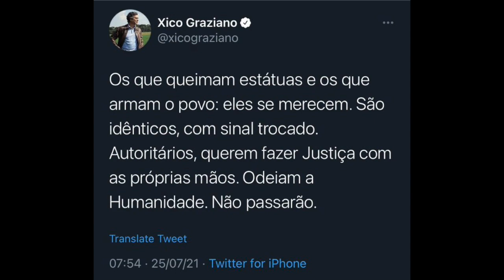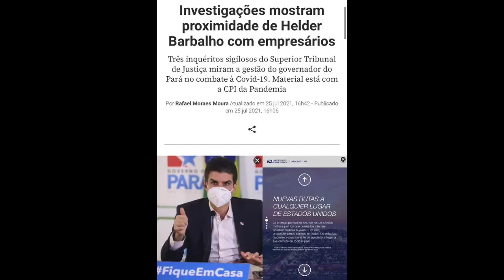Direita precisa se unir por voto auditável ou será derrubada